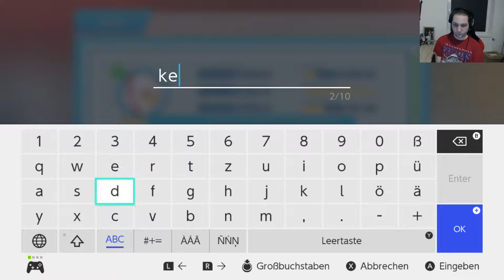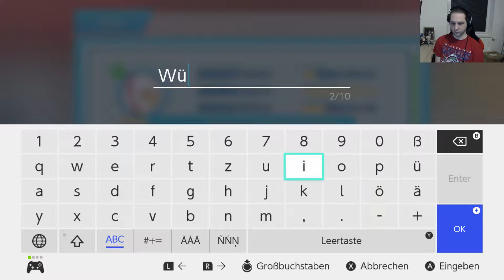My Time at Portia SWITCH 087 2tes Buntes Lama für unseren Stall